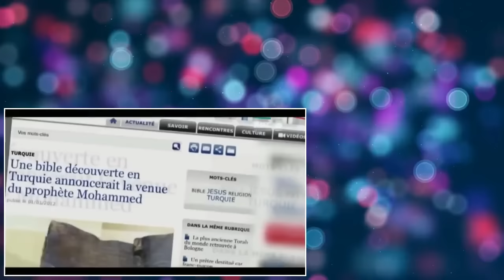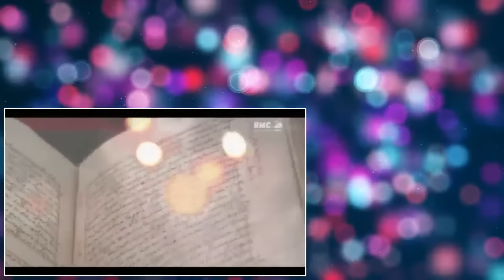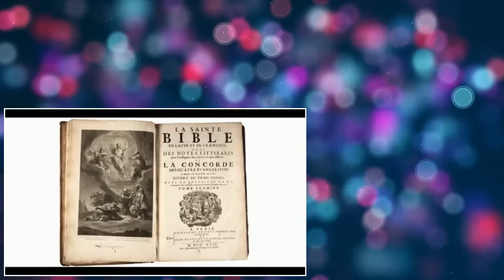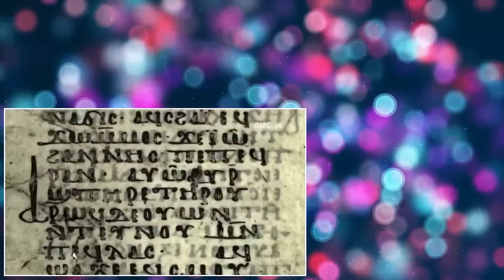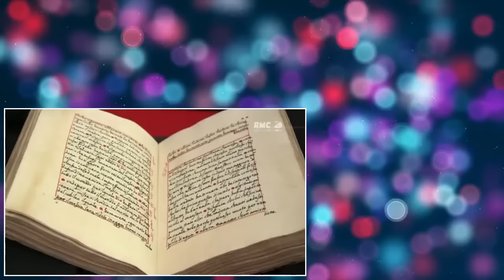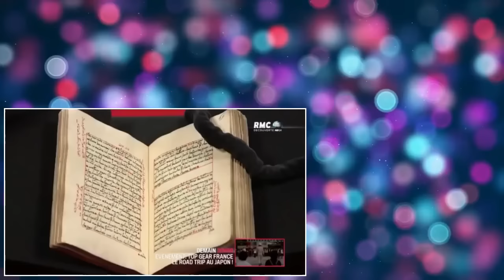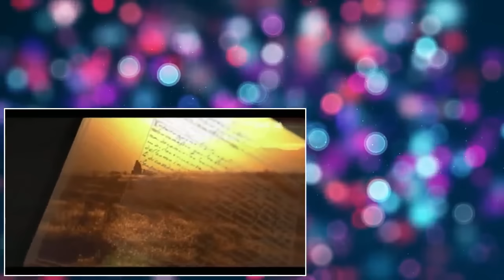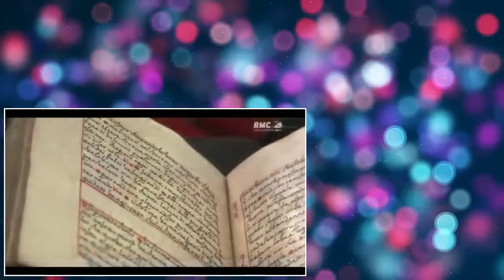Le mystérieux évangile de Barnabé, la Bible est elle fausse Documentaire histoire en français